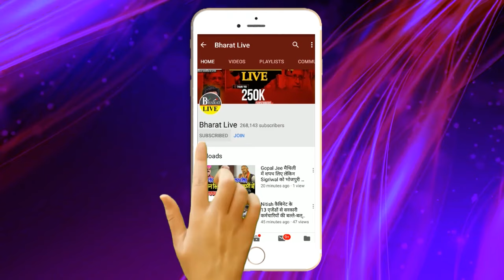रिपोर्ट कार्ड! चिराग़ की पार्टी मे भगदड! पप्पू करेंगे समर्थन! पूर्णिया मे तेजस्वी की NO ENTERY!